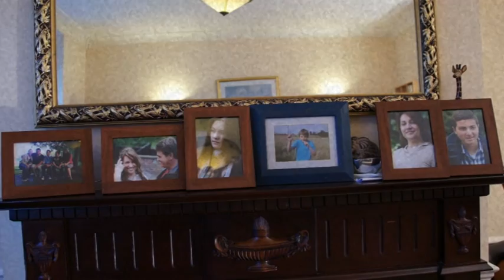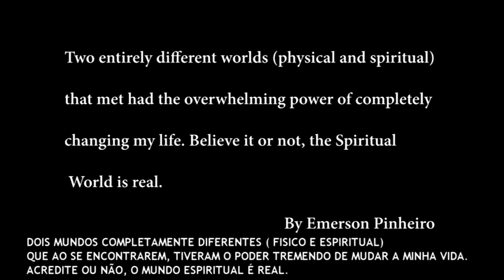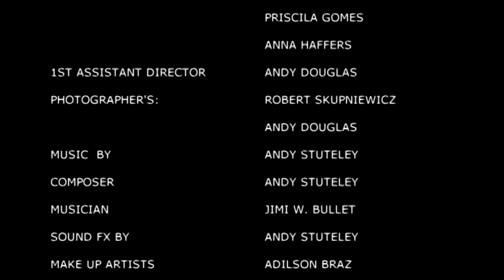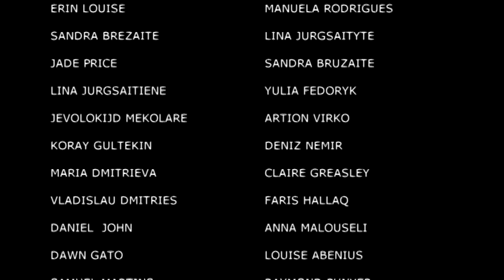SPIRITUAL CONTACT | UK PARANORMAL MOVIE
Synopsis:  Since the age of 11, Jeremiah "Adam Wilson" has had an unknown gift, that was worried his family. He could see through to a parallel world which too many people only exists in book and stories. The ability to see the paranormal world is what sets Jeremiah apart from those around him. So he begins his journey continually seeking spiritual help as a weapon to fight the battle against evil.

A film based on a true story! Written by Emerson Pinheiro.

Sinopses: Desde a idade de 11 Jeremias descobre um dom desconhecido aonde ele podia ver através de um mundo paralelo espiritos que para muitos só existe em livros e histórias. Ao receber o contato espiritual, o sentir, o ouvir e a visão se aguçavam tremendamente lhe causando medo e insegurança. A capacidade de ver o sobrenatural o pertubava, pois ele não sabia de onde aquelas sombras vieram, o que são e como lutar contra. Assim começa sua jornada em busca de respostas para descortinar o oculto.

Um filme baseado em fatos reais. Escrito por  Emerson Pinheiro.

Genre: Paranormal
​Director / Producer and Writer:  Emerson Pinheiro
Co-Writer's:  Dave Moyle / Neville Crabe
Sound Track :  Andy Stuteley
Country:  England
Running time:  66 minutes

​STARRING: ​ADAM WILSON as JEREMIAH
NICK QUYE - JOHN
LOUSA LEAL - HELENA
PRENTICE GARCES- CHRIS
ALANA BODEN - JENNIFER
PRISCILA GOMES - KELLY
LAMIN TAMBA - KELLY'S HUSBAND
EMERSON PINHEIRO - SPIRIT
KRISTIAN BALOG - PAUL
NUMAN NASIM - JOE
ANDY DOUGLAS - PASTOR PETER
ANDRES FRANCIS - PAUL'S GRANDMOTHER
LUCA DELLA VALLE - PSYCHOLOGIST JAMES

​FILM CREW:
Write, Directed and Produced by: EMERSON PINHEIRO
1st A.D: ANDY DOUGLAS
D.O.P: Emerson Pinheiro / DAVE MOYLE
Camera: DAVE MOYLE, ROOSEVELT LEMOS, EMERSON PINHEIRO
Photographer: ROBERT SKUPNIEWICZ
Production Assistant: ISADORA PINHEIRO / PRISCILA GOMES / ANNA HAFFERS / JOHN FAYIKA
Makeup Artist: ADILSON BRAZ - FATIMA - FELIPE
Graphic Designer: TANZIL AHMAD / DESIGNER: SAND DAS
Composer, Sound Effects, Audio editor: ANDY STUTELY
Music Contribution: JIMI BULLET
Runners: JOSE DE FARIA, PHEONIX JAMES, JORGE NASCIMENTO,